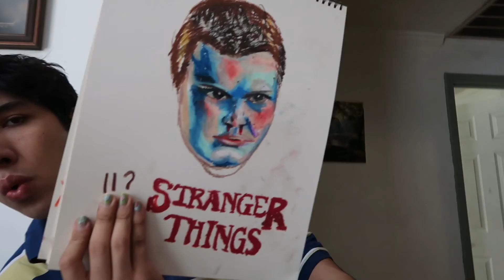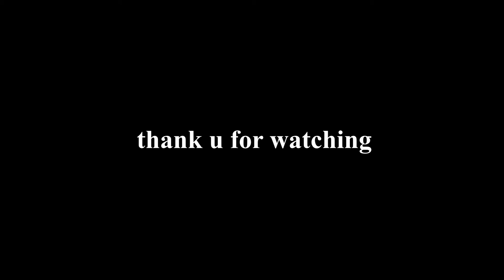Trying Oil Pastels For The First Time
today I became an art channel and tried drawing with oil pastels for the "first" time ever.

bluesuarez